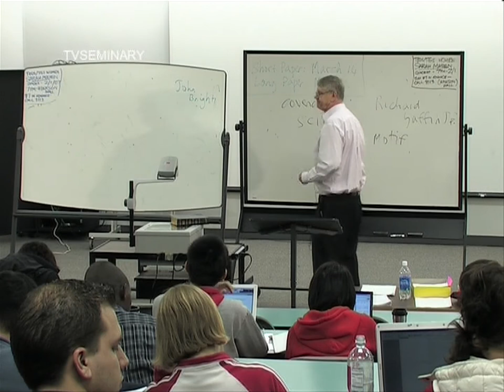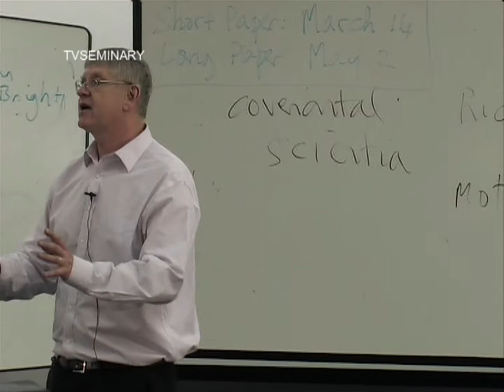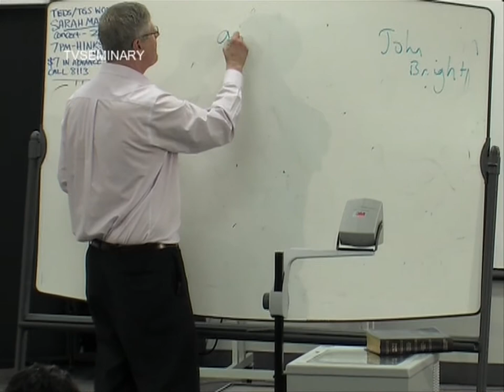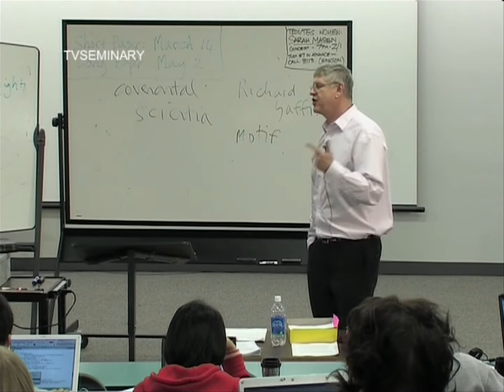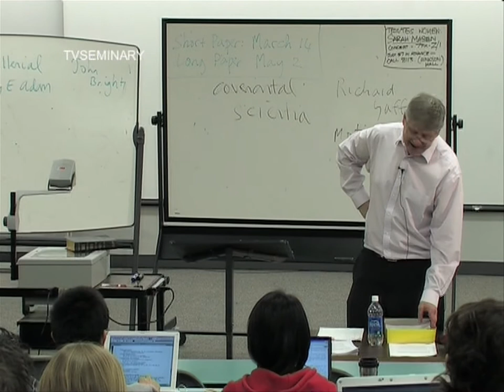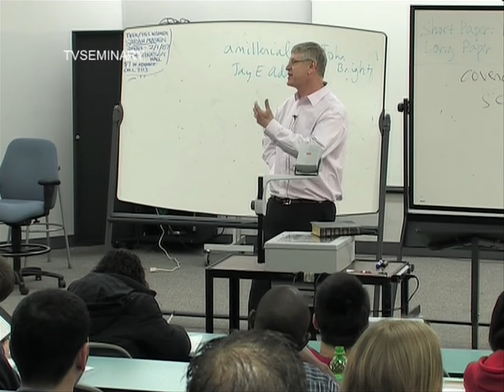BS 817 12